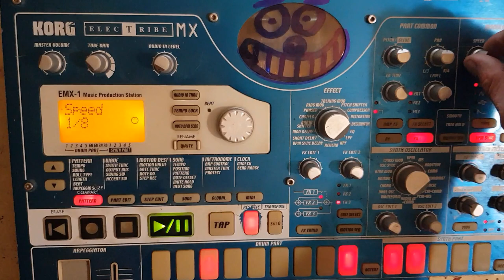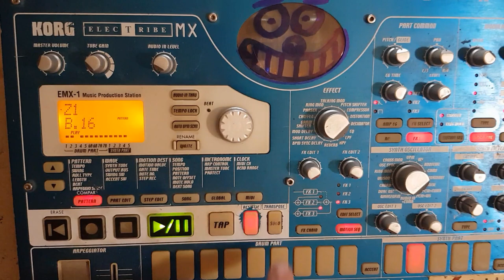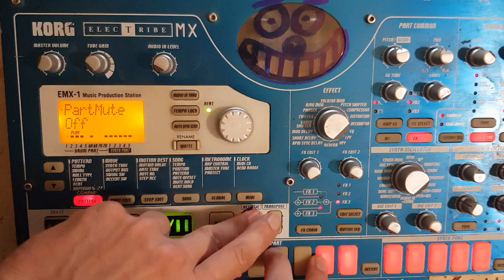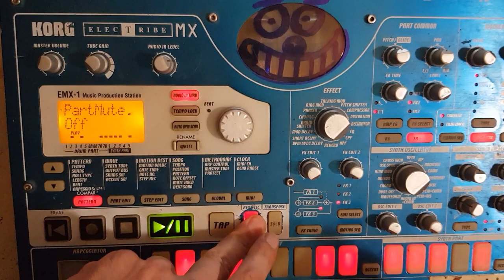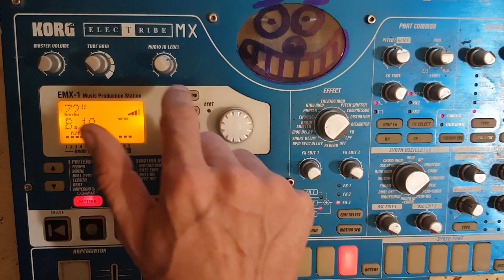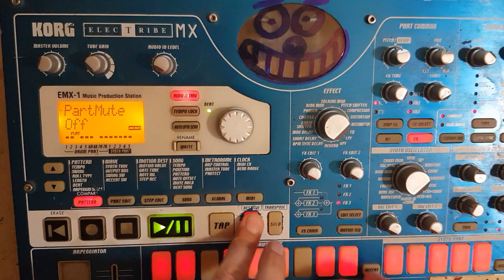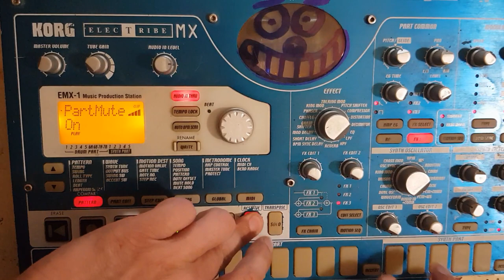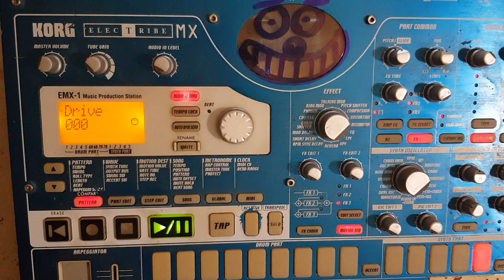JOCKER CORE live electribe 2019 par starpy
Joker core en live

Merci

Starpy production

Son
Starpytek